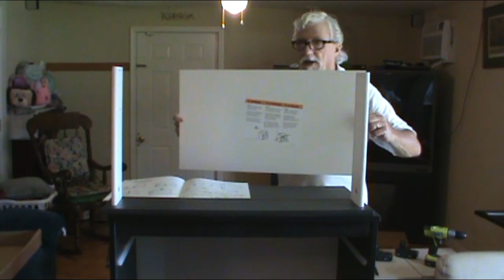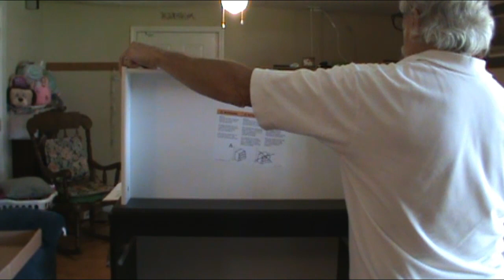Unboxing the KULLEN 5 drawers Dresser Part Number 00360455 from IKEA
Unboxing the KULLEN 5-drawer chest Part Number 00360455
I got this Chester Drawers from IKEA. It was a good deal at only $79.00.
It comes in 2 boxes and you will have to put it together. But at only $79.00 It will save you about $200.00.
Thank you IKEA for having this great deal on this Chester Drawers.

You will need a Phillips screwdriver, Flat screwdriver and hammer to do this job.
I used my Ryobi Drill on this project. It makes the job go faster.